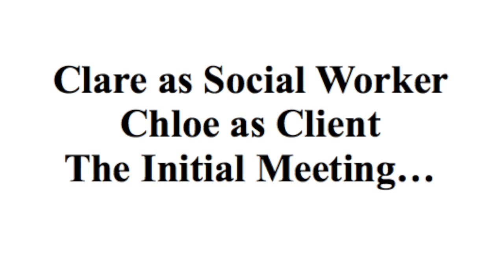My Movie 1